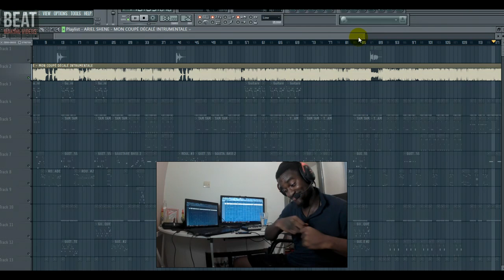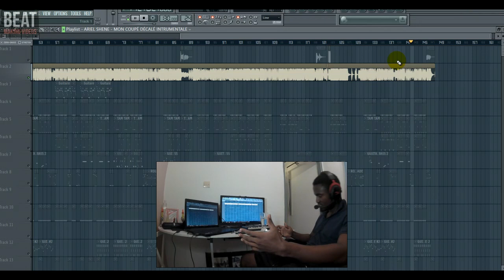Ariel Sheney - Mon Coupé Décalé -INSTRUMENTALE ( By Poll Favor )